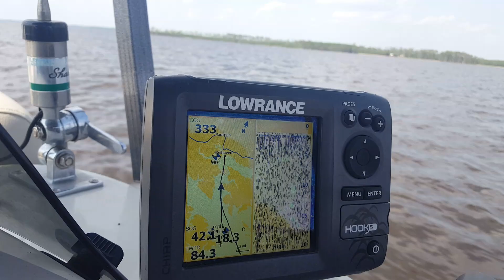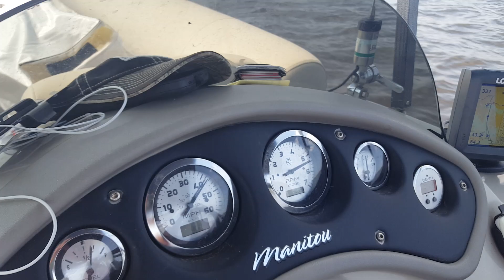Fishing The Pamlico Sound; Pontoon Boat / Tri-Toon!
Last week this same boat was fished offshore. It left out of Pungo Creek, crossed the Pamlico Sound and then out the Ocracoke Inlet into the Atlantic Ocean. On  the way back they experiences 2-4 foot seas in the Pamlico; These boats handle better than most people give them credit for. It's a 25' tri-toon with a 250 hp Yamaha.
This video; we're running back from the Pamlico Sound. We averaged over 35 mph, and ran as high as 44. This boat runs over 50 WOT. AND, we caught 13 Spanish Mackerel, in about an hour of fishing time; most were caught in about a 20 minute time frame; We used #1 Planers, and #2 Clark spoons. (all silver this time)